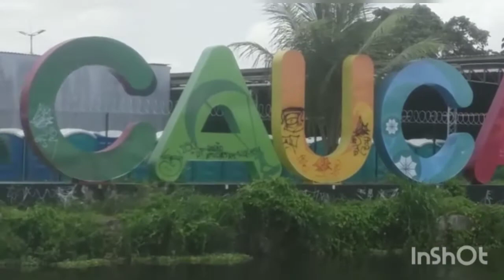RolêTabapuaCafezinho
Neste vídeo eu mostro um pouco da minha cidade, uma praça revitalizada recentemente, ela fica situada às margens da BR 222.  Também  temos outras atrações  legais aqui como praias lindíssimas que no tempo certo irei mostrar.

Peço que se inscrevam é ative o sino de notificações.
Sigam também no Instagram
normaalves77.